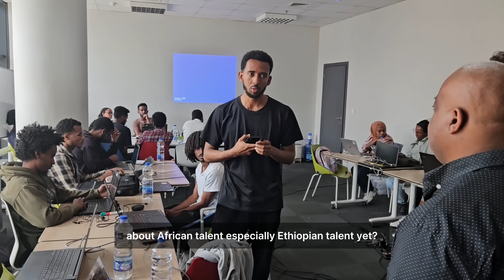Addis Alemayehou, Chairman of Kazana Group, Talks Tech and Entrepreneurship in Africa at A2SV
founder and chairman of how the next generation of African tech leaders can adopt global strategies and models to overcome local challenges and drive entrepreneurship. Gain practical tips on adapting business methods to fit African markets.

🚀 Hear from one of Ethiopia’s key industry leaders and learn why businesses need to source top-tier talent from African tech training programs like A2SV.

Addis Alemayehou is the founder and chairman of a holding company with a mission to promote economic prosperity in Africa by supporting companies making impactful changes and solving critical problems in the lives of communities around them.

A2SV | Africa to Silicon Valley is a non profit organization, which unlocks African talent in the tech industry by identifying and nurturing top African students. We provide high-quality tech education, supporting them in creating digital solutions that address key social challenges in Africa and securing job placements at leading tech companies.